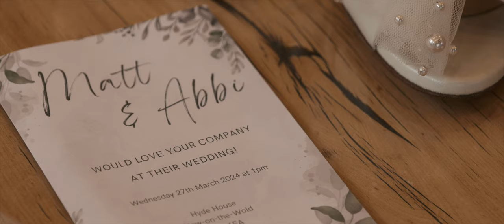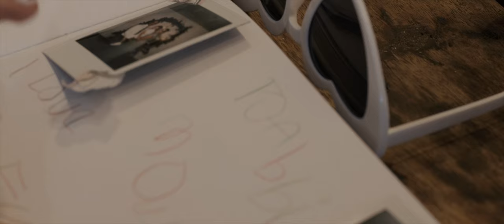Matt + Abbi | Cotswold Wedding | Hyde House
Matt and Abbi’s wedding day at the stunning Hyde House Cotswold! Nestled in the heart of the Cotswolds, Hyde House offers a picturesque backdrop for weddings that are nothing short of magical. From intimate moments shared between the couple to heartwarming speeches and joyous celebrations, this video captures the essence of their special day.